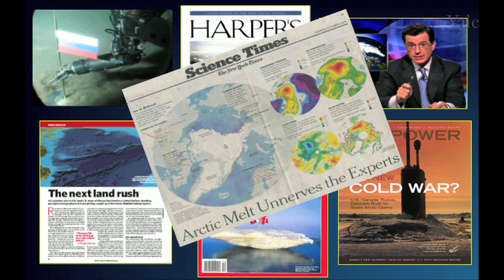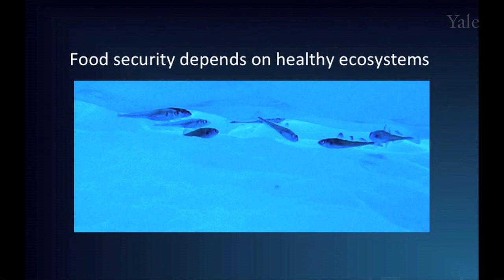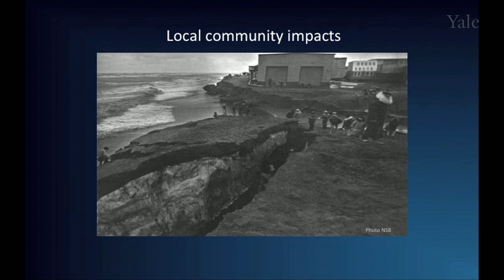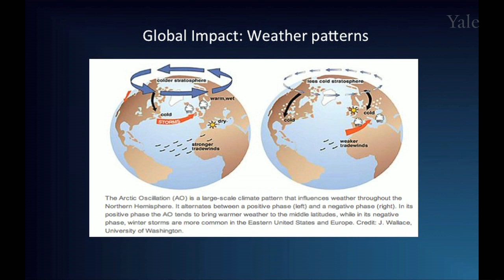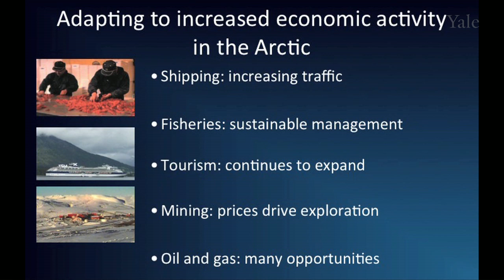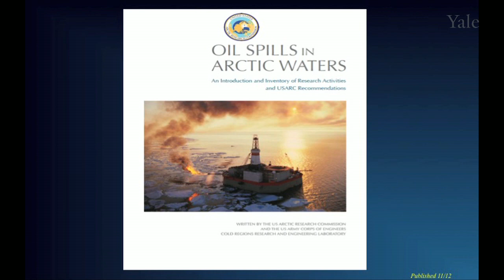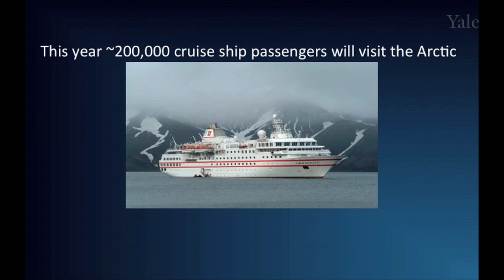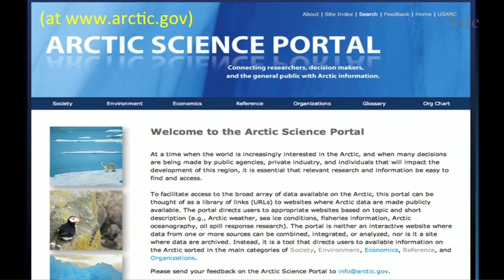What Happens in the Arctic Doesn't Stay in the Arctic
Former Lieutenant Governor of Alaska, and now President Obama's choice to lead U.S. representation on the Arctic Commission, Fran Ulmer talks about the effects of climate change already occurring in Alaska.